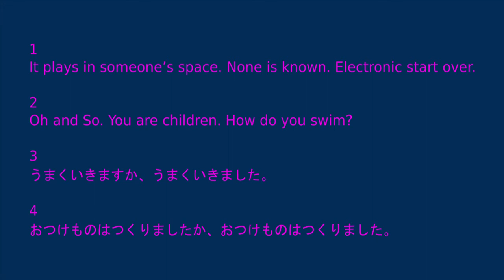Soft Flute Improvisation